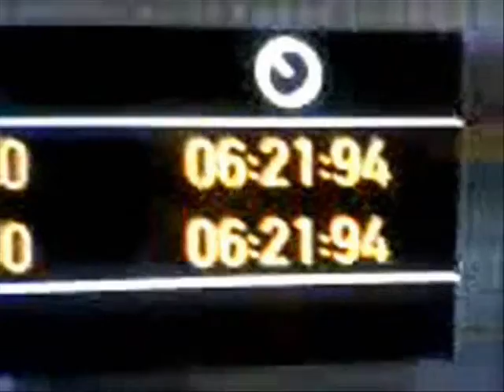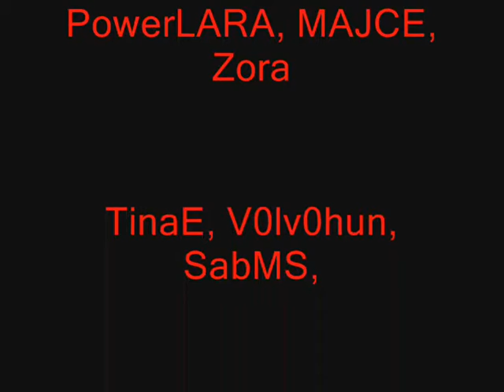LauMIX IV (GTA IV)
A Videomix with music from Ice Cube/L. Gaga and gameplayscenes from GTA 4.